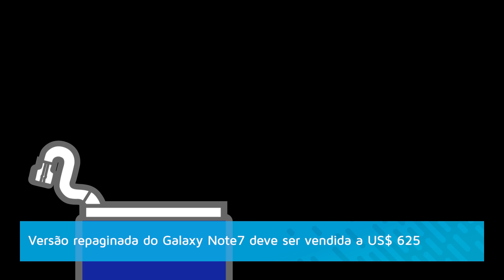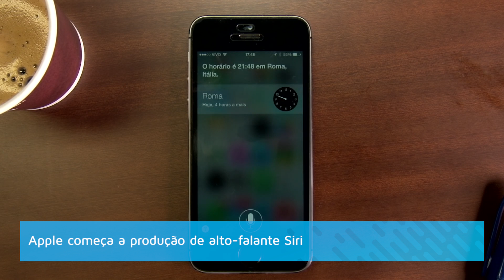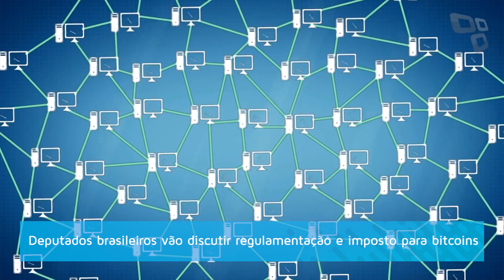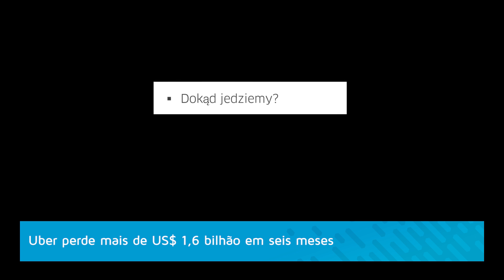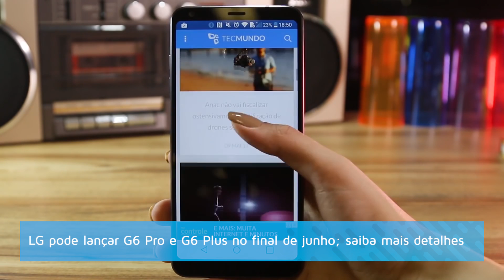Moto Z2 Play chega ao Brasil - Hoje no TecMundo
:: Hoje no TecMundo 01/06 ::

00:15 Oficial! Moto Z2 Play chega ao Brasil com novos Moto Mods por R$ 1.999

02:01 Versão repaginada do Galaxy Note7 deve ser vendida a US$ 625

03:04 Apple começa a produção de alto-falante Siri

03:47 Deputados brasileiros vão discutir regulamentação e imposto para bitcoins

05:06 Uber perde mais de US$ 1,6 bilhão em seis meses

06:05 LG pode lançar G6 Pro e G6 Plus no final de junho; saiba mais detalhes

CRÉDITOS
Texto, apresentação, gravação e edição de vídeo: Danilo Amoroso